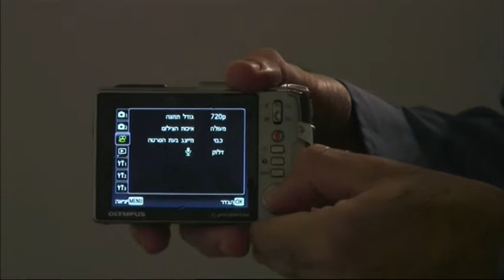אולפן כלכליסט TV - מצלמת אולימפוס מוקשחת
צילום ועריכה: גל רייך